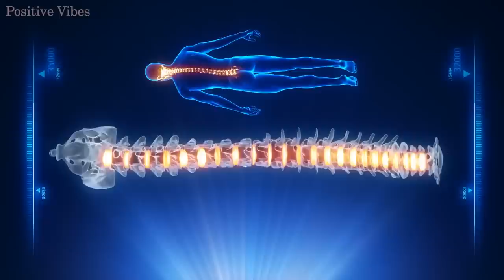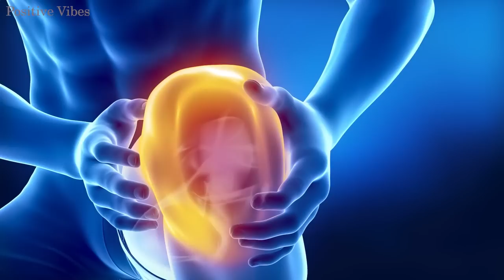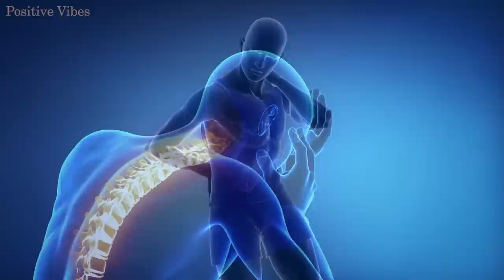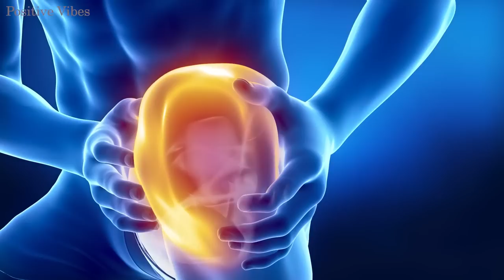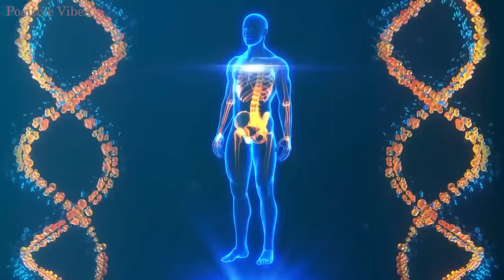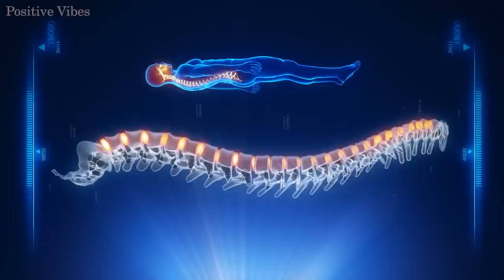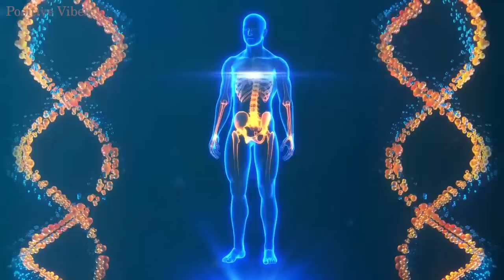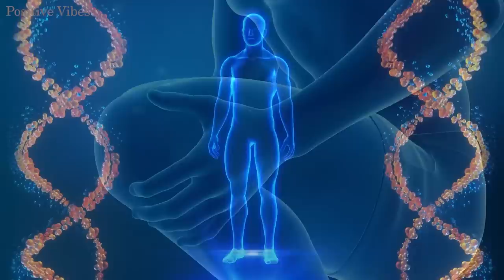Super Recovery & Healing Frequency | Alpha Waves Heal Damage In The Body | Whole Body Regeneration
🍀 Music to relax, meditate, study, read, massage, spa or sleep. This music is perfect for combating anxiety, stress or insomnia as it facilitates relaxation and helps us eliminate bad vibrations. They can also use this music as a background for guided meditation classes or relaxations to sleep.

Welcome to a new direct of relaxing music on the Positive Vibes channel. They can leave the video at a low volume and start doing any task such as studying, working, reading... or simply relaxing or sleeping soundly.

namaste

🎼 MISSION 🎵
Relaxation and Meditation.
Guided Meditations.
To study.
Yoga sessions, reiki, spa, massages...
Do chores.
Wellness.

 - On our channel you can find relaxing music for: sleeping, meditation, yoga, zen, spa, massages, studying and concentrating...

✔ This video was specially licensed directly from the artists and rights holders."